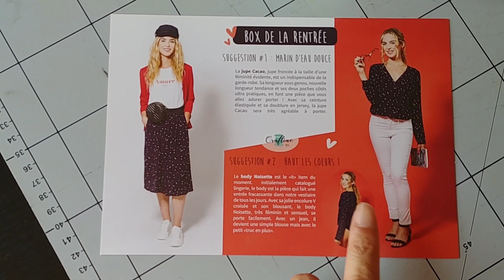Podcast couture - Les news de juin-juillet-août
Ce podcast couture est un petit bilan de tout ce qui s’est passé dans mon atelier ces trois derniers mois.
En deuxième partie de vidéo, je te parle des projets à venir. Qu’en penses-tu ? j’aimerais beaucoup avoir ton avis à ce sujet dans les commentaires.

Cela ne te coûtera pas plus cher si tu commandes par ces liens, cependant, cela me permettra de te proposer de plus en plus de contenus de qualité. Dans tous les cas, sache que je ne te proposerais par ces liens que des produits que j'ai testés et que j’apprécie.